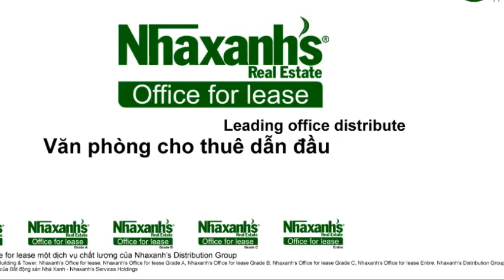Văn phòng cho thuê tại đường Lê Duẩn, Quận 1, Tp.Hồ Chí Minh